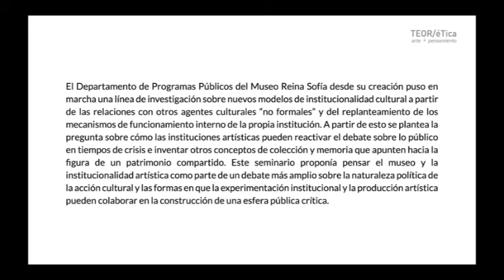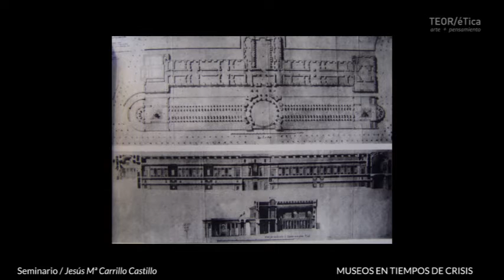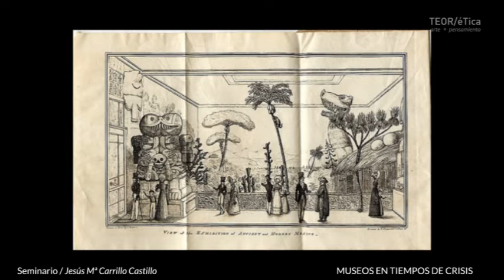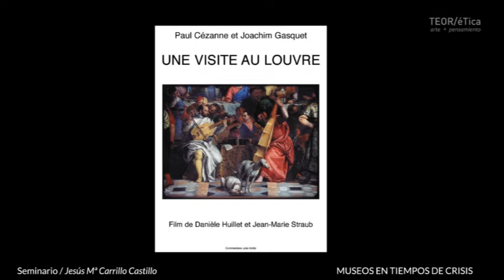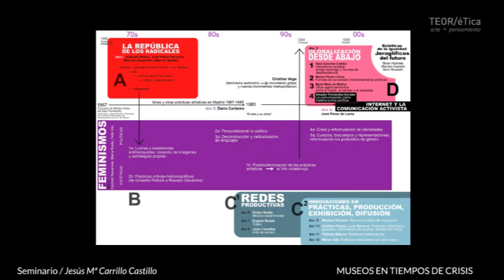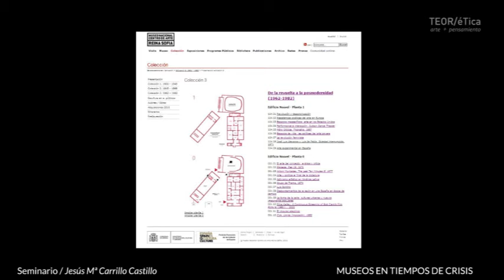Seminario – Museos en tiempos de crisis. (Día 1)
Seminario – Museos en tiempos de crisis.  A cargo de Jesús Mª Carrillo Castillo.

El Departamento de Programas Públicos del Museo Reina Sofía desde su creación puso en marcha una línea de investigación sobre nuevos modelos de institucionalidad cultural a partir de las relaciones con otros agentes culturales “no formales” y del replanteamiento de los mecanismos de funcionamiento interno de la propia institución. A partir de esto, este seminario plantea la pregunta sobre cómo las instituciones artísticas pueden reactivar el debate sobre lo público en tiempos de crisis e inventar otros conceptos de colección y memoria que apunten hacia la figura de un patrimonio compartido.

Jesús Mª Carrillo Castillo (Madrid, 1966)

Es profesor del Departamento de Historia y Teoría del Arte en la Universidad Autónoma de Madrid. Desde julio de 2008 a enero de 2015 dirigió el Departamento de Programas Culturales del Museo Nacional Centro de Arte Reina Sofía.